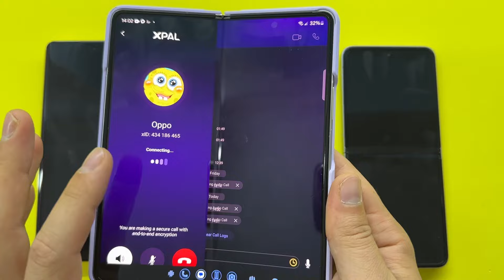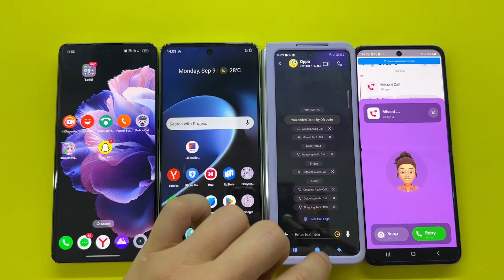Incoming Call Battle Messenger GOchat vs XPAL vs SnapChat/ Samsung Z Fold, Z Flip, Realmi c68, 13pro